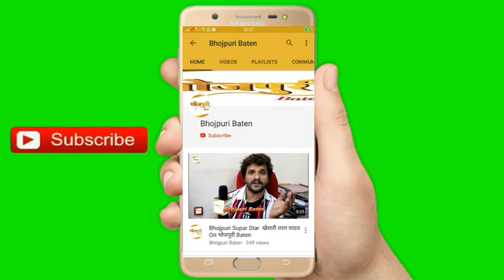"तू ही राधा रानी तू ही दुर्गा मैया" Singer DJ Sumit Raj "Supar Hit Bhagti SONG" 2018